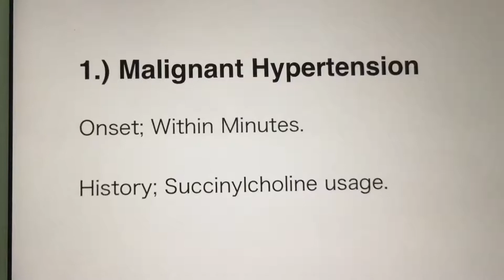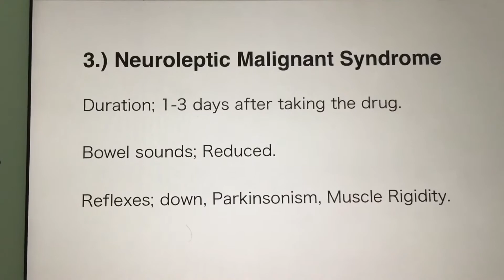Malignant Hypertension Vs Serotonin Syndrome vs Neuroleptic Malignant Syndrome | Psychiatry | USMLE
It's really easy to differentiate amongst these three highest yield Psychiatry topics on your USMLE.
Good Luck!